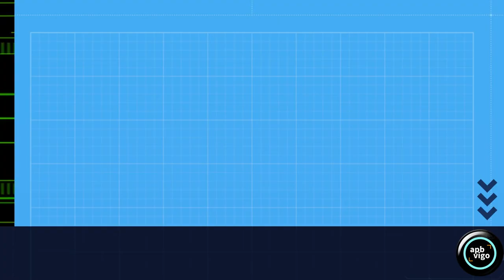Cuando la niebla toma la montaña.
A veces te levantas al amanecer para disfrutar de la naturaleza, pero la naturaleza decide que con un poquito de espectáculo te llega.
En esos casos no queda más remedio que pasear bajo la niebla y editar vídeos.